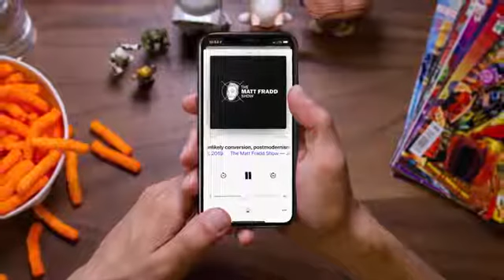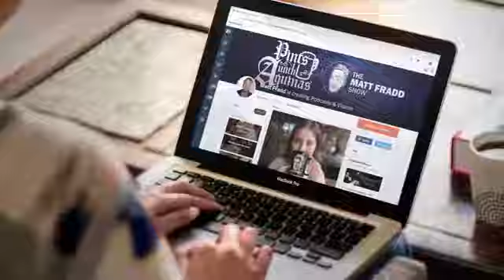Why Contraception Is Anti Woman